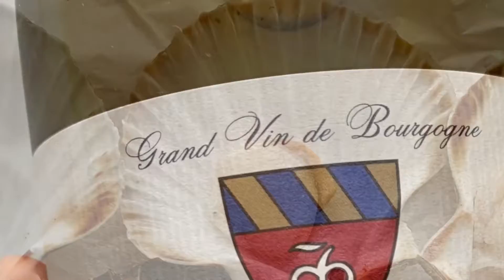Saturday lunch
Meursault Domaine Jean Monnier & Fils 2020.

Steamed scallops and rice vermicelli.